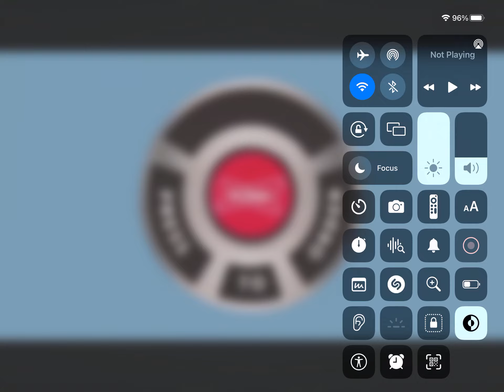March 17, 2024